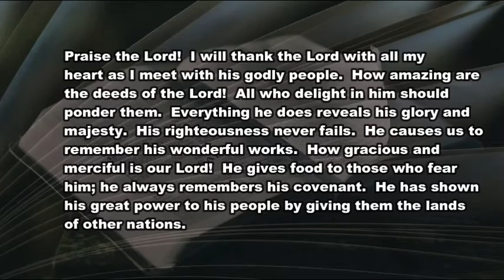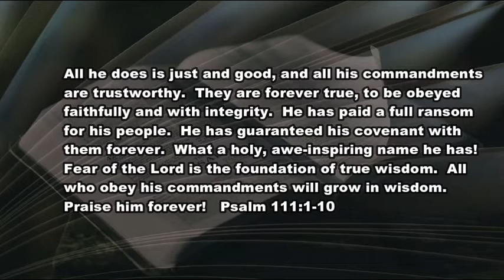1 28 21 Pondering God's Goodness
If you get closer to God, what happens?  What does He do to you?